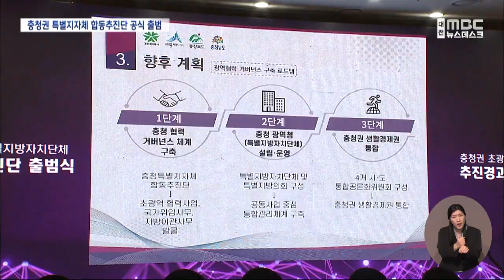'메가시티 시동' 합동추진단 출범 /대전MBC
수도권 집중에 따른 불균형을 해소하고 지방소멸을 막기 위해 충청권 4개 시·도가 충청권 특별지방자치단체 설치에 시동을 걸었습니다.